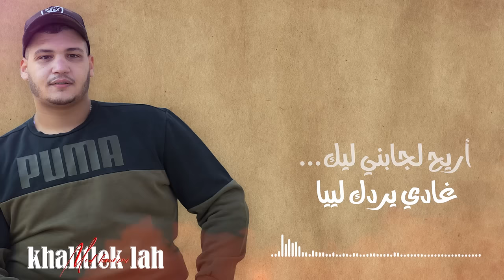MED BOURIMI KHALITLEK LAH OFFICIEL VIDEO LYRICS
MED BOURIMI-KHALITLEK LAH

WRITTEN & COMPOSED BY:SOHAIB TAYEB
PHOTO BY:MOHAMED YAMANI
VIDEO DESING BY:MOHAMED YAMANI
STUDIO:HERMANOS PRODUCTION
VIOLON : RAFIK VIOLON
DIGITAL MANAGER  : AYOUB HAJJI

Merci